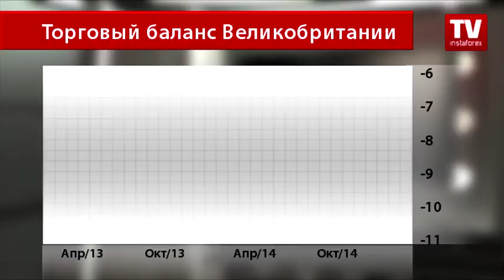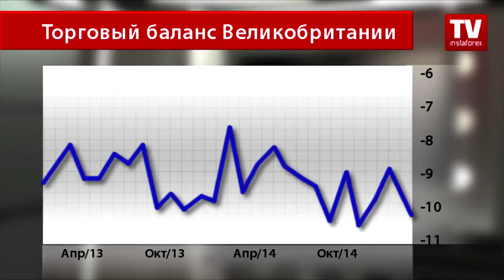Фунт приостановил рост в ожидании статистики из США